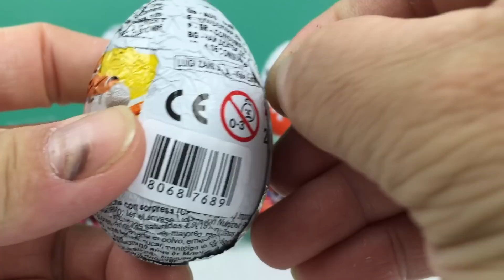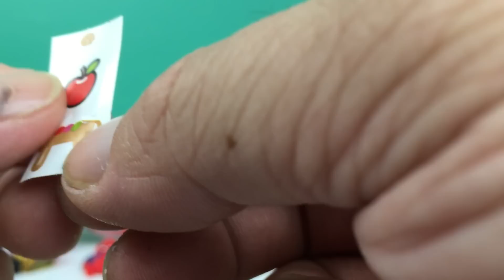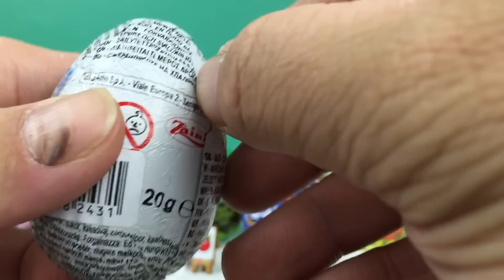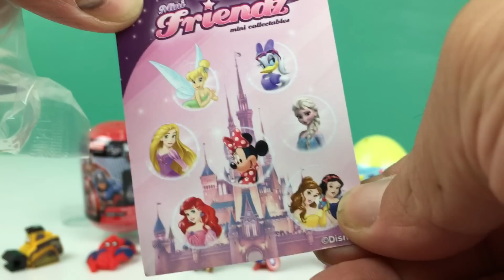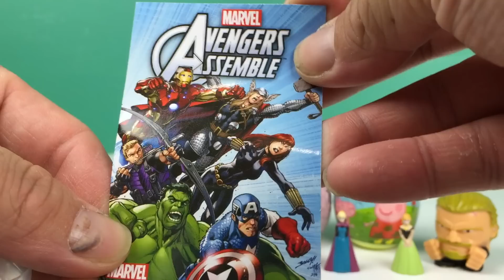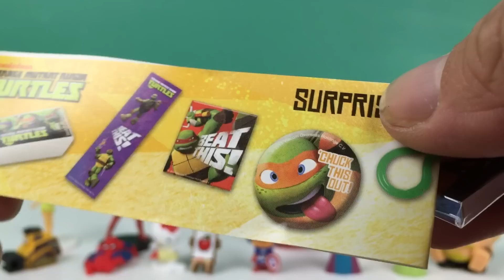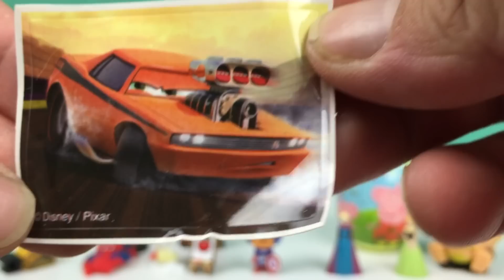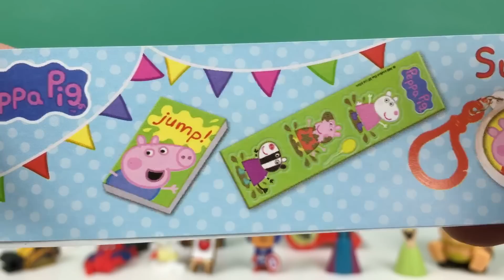Surprise Eggs Disney Planes Spider man Kinder Tinker Bell Avengers mini figz tmnt Cars 2 Peppa Pig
Many Surprise Eggs Disney Planes zaini Spider man surprise egg Kinder Surprise egg kinder Joy Frozen surprise eggs Disney mini friendz Tinker Bell Marvel Avengers assemble mini figz capsule TMNT teenage mutant ninja turtles surprise egg
Cars 2 Peppa Pig WWE Wrestling Mashems Series 1 Squishy Mini Figure PACK